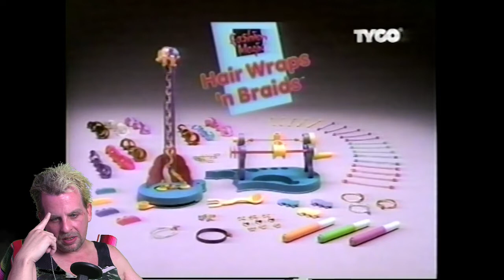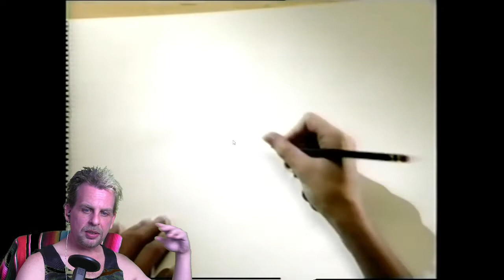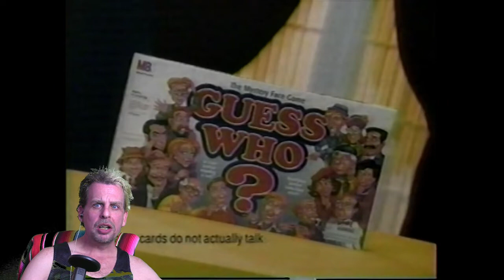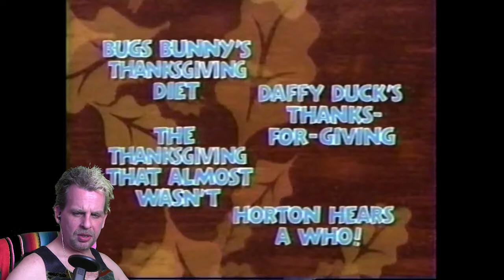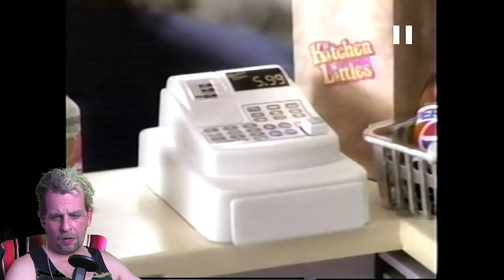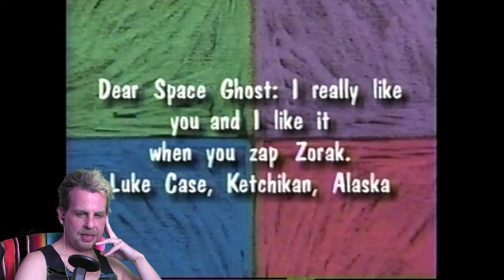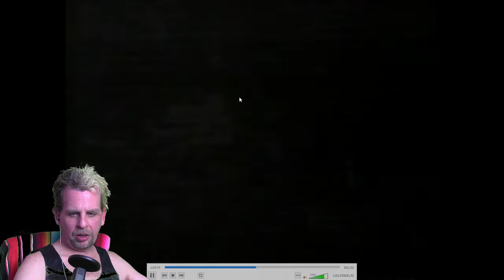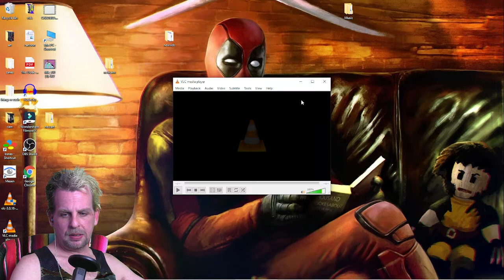XJAKK: it is a show; Ep14: The VHS stream